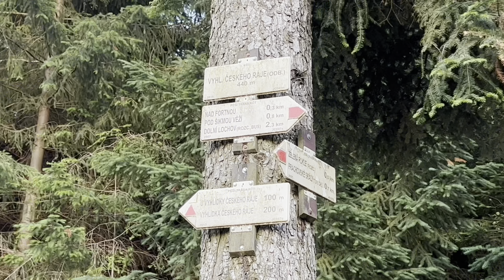Prachovské Skály | Český Ráj CZ | Turista Václav 2024